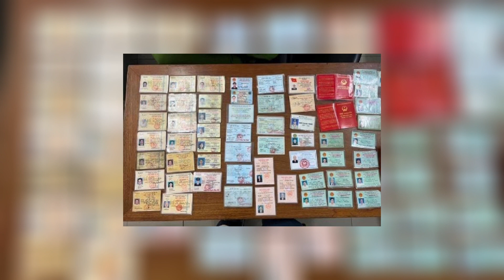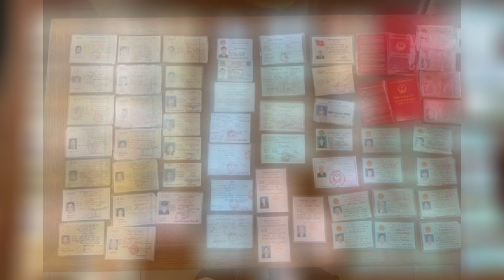Tin tức pháp luật. Giả cán bộ lẻn vào phòng phó bí thư huyện trộm tiền. TIn tức an ninh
- (Đăng ký) để xem nhiều tin tức pháp luật mới nhất mỗi ngày và ủng hộ cho kênh nhé.

- Mọi hành vi sao chép, re-upload kênh tin tức mới có thể dẫn đến việc tài khoản của bạn bị khoá.

Thẻ tab: tin tức pháp luật mới nhất, tin tức pháp luật, tin tức pháp luật trong ngày, tin tức phap luật 24h, xem tin tức pháp luật, pháp luật hình sự, bản tin pháp luật, xem báo pháp luật, tin tức pháp luật hôm nay, tin tức mới, tin nóng, tin nhanh, tin thời sự,  tin tức Việt Nam, tin tức 24h, tin mới nhất, tin tức mới nhất, tin tức 24h mới nhất, thời sự, báo pháp luật, báo online, báo mới, thời sự pháp luận, pháp luật việt nam, tin tức hôm nay, tin tức 24h hôm nay, tin tức 24h mới nhất